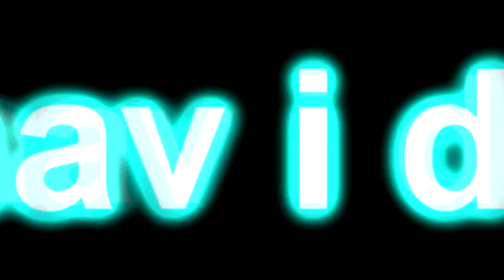Veg Replace Tennis Round 10